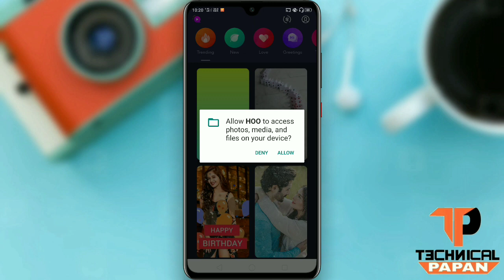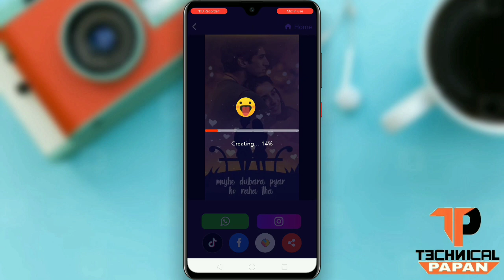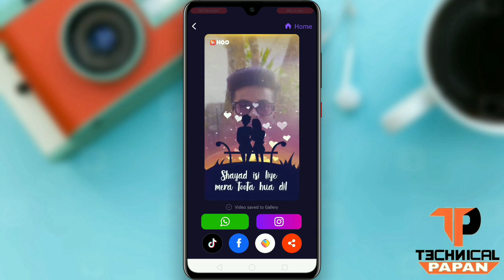How To Create Shayari WhatsApp Status Video || Shayari WhatsApp Status Video Kaise Banaye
To Dosto Is Video Me Bataya Hai Shayari WhatsApp Status Video Kaise Banaye Ek Minute Me